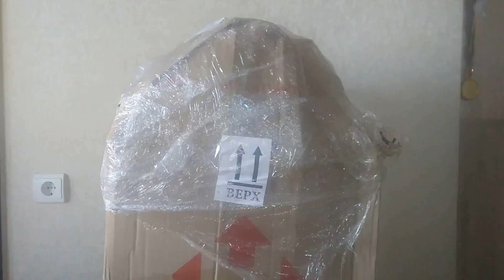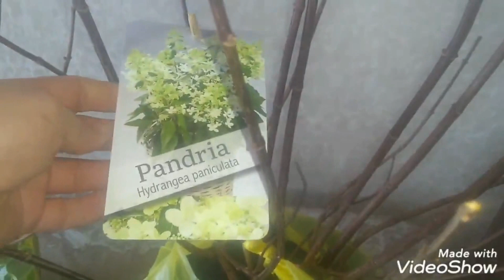21.20.2020 Новинки от СЦ Euroflora Серия"PAN"